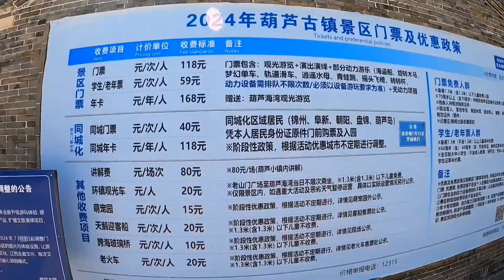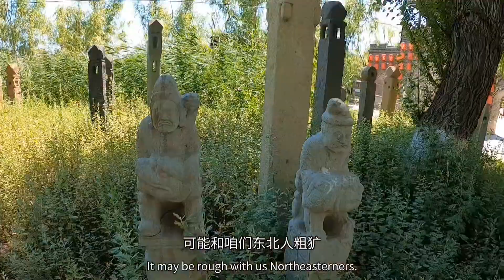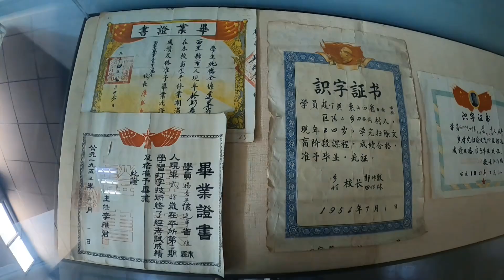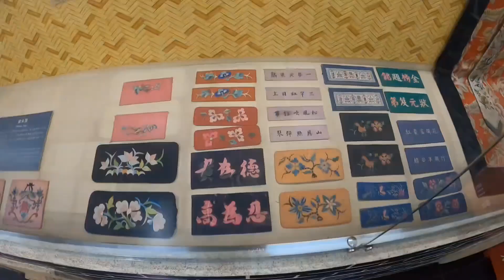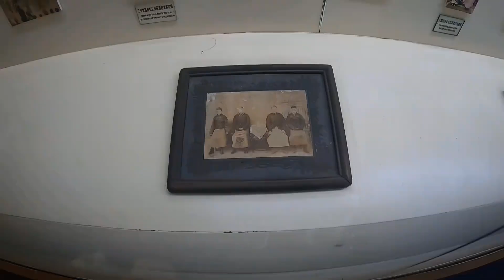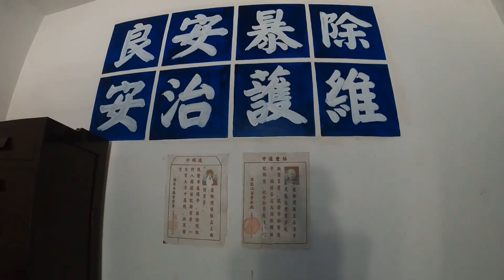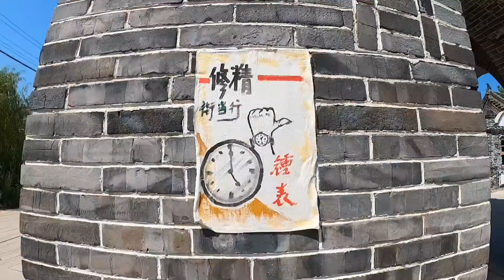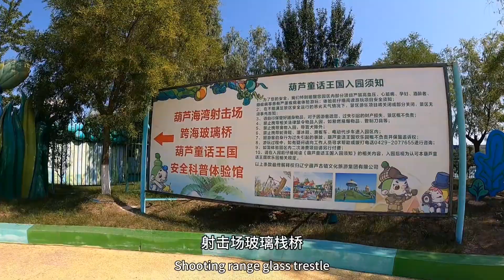葫芦岛市葫芦古镇，民国风浓郁，了解关东民俗和葫芦文化的好地方